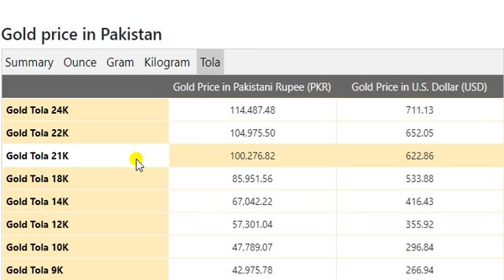Gold Price Today in Pakistan in Pakistani Rupee (PKR) 1st January 2021 Currency Rate in Pakistan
Qatari Riyal Transfer Rate in Pakistan Junuary 2021
Gold Rate In Saudi Arabia Today
US Dollar